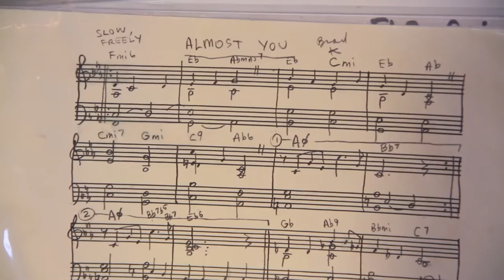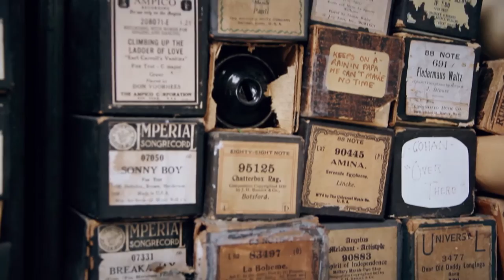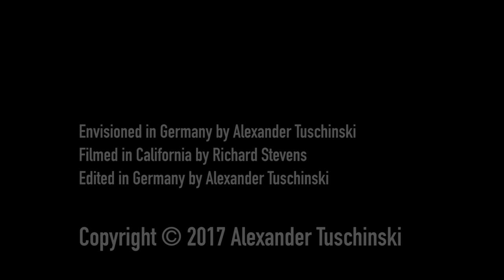The Musician of Venice (CA): The Story of Brad Kay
Brad Kay's carreer as a performer, composer and consulting musician spans multiple decades and many different places: From Southern California pizza parlors in the 1970s to recently performing at TEDx Venice 2015, he has played his songs at many different venues.

This short film takes a look at his life, ideas and how Brad finds inspirations for his music - be it in his collection of vintage 78 records and piano rolls, or many other places...